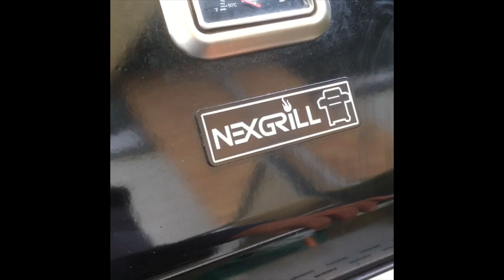Steaks - Min Nexgrill & Jeg